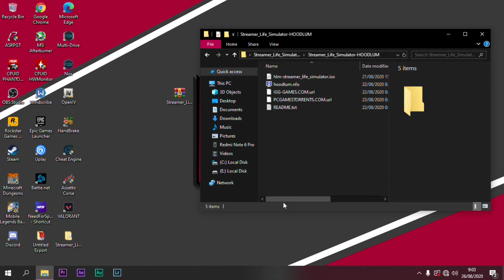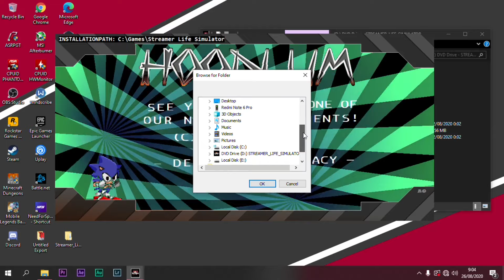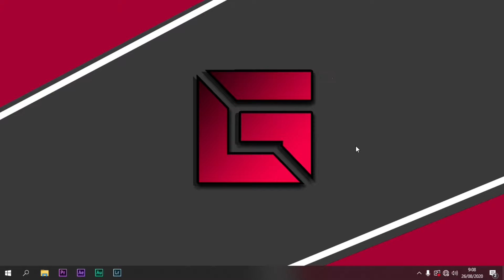DOWNLOAD STREAMER LIFE SIMULATOR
Sebelum kalian menjadi Streamer Profesional, aku sangat rekomendasikan download game streamer life simulator, dimana kita harus tau apa saja yang perlu disiapkan sebelum menjadi Streamer Profesional. dan game ini sangat ramah untuk speck kentang.

OS: Windows 7
Processor: 2 GHz Dual Core CPU
Memory: 4 GB RAM
Graphics: Intel HD Graphics 4000 or better
Storage: 5 GB available space